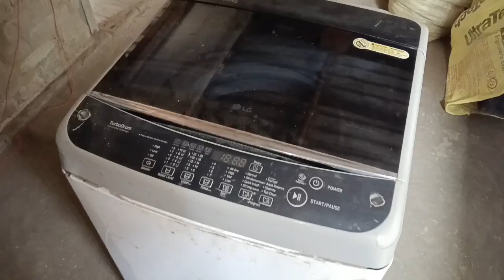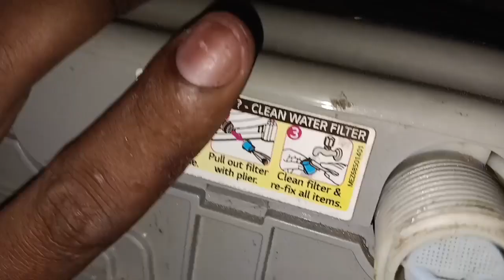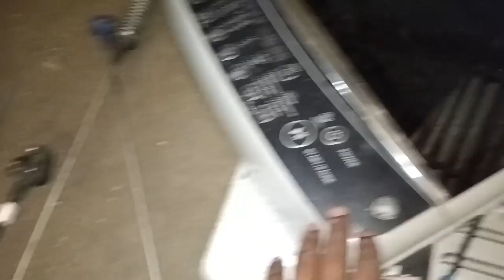all top load fully automatic washing machine repairing lg,samsung,ifb#washing machine repairing